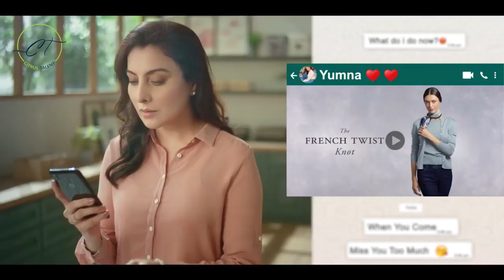Zong 4G - Citrus Talent